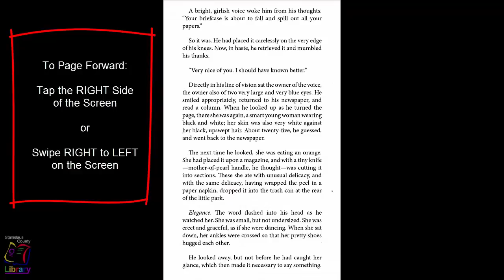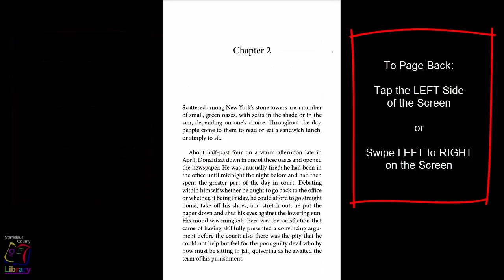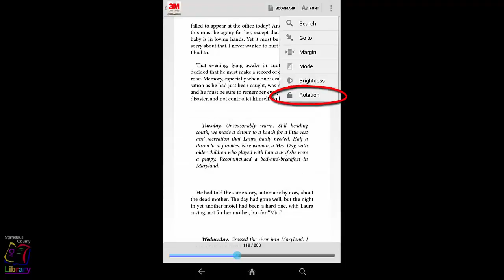Cloud Library on Kindle Fire - Reading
Learn how to read a book in the Cloud Library on a Kindle Fire device and configure your reading settings.

Update: 3M Cloud Library has changed its name to Cloud Library